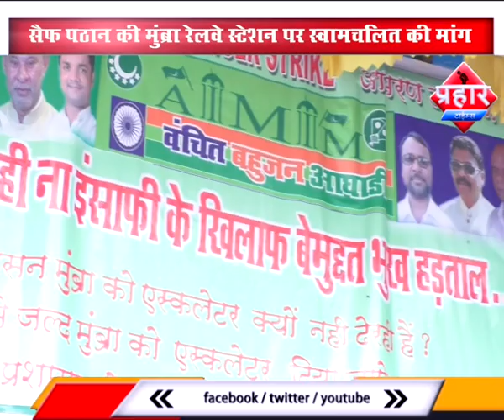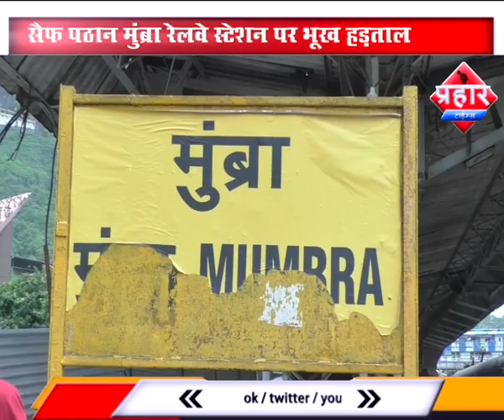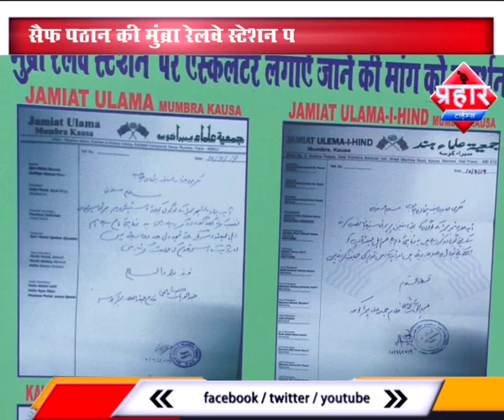सैफ पठान भूख हड़ताल पर, स्वामचलित सीढियों की मांग ,Prahar Times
सैफ पठान भूख हड़ताल पर, स्वामचलित सीढियों की मांग,
सैफ पठान मुंब्रा रेलवे स्टेशन पर भूख हड़ताल पर बैठे

 सैफ पठान की मुंब्रा रेलवे स्टेशन पर स्वामचलित की मांग

कई बार इस मुद्दे पर लेटर भी दे चुके लेकिन मांग पूरी नहीं हुई

prahar times